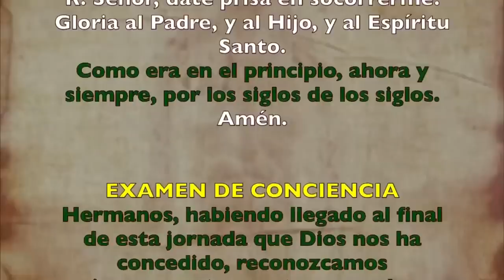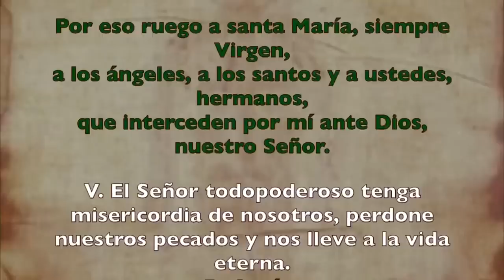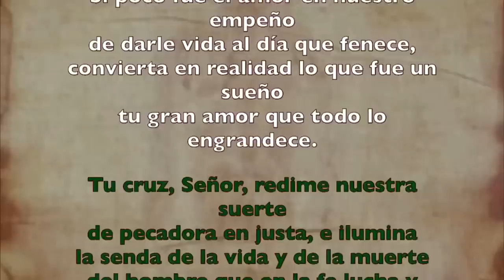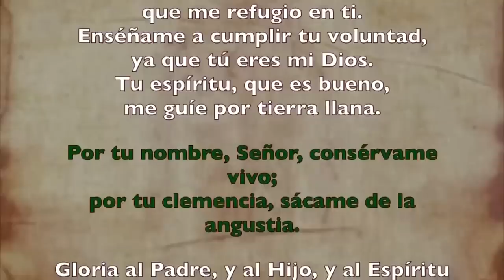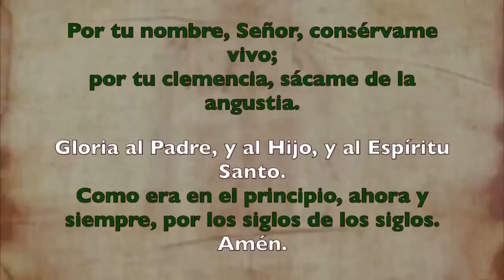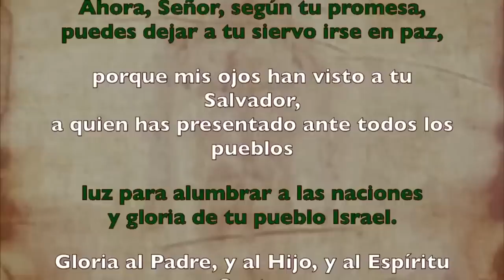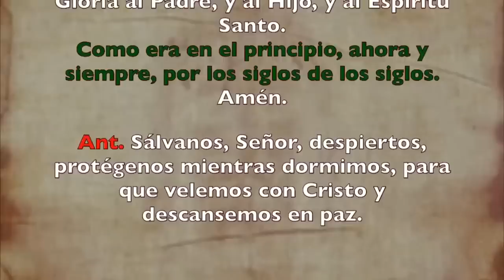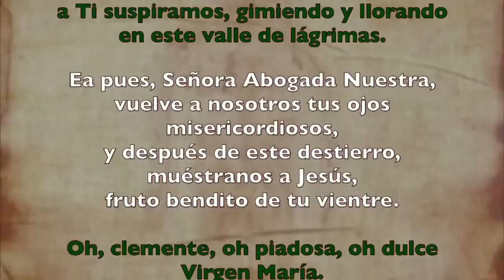Oración de la noche(Completas), MARTES 11 DE JULIO 2023 | SAN BENITO ABAD, (MEMORIA)